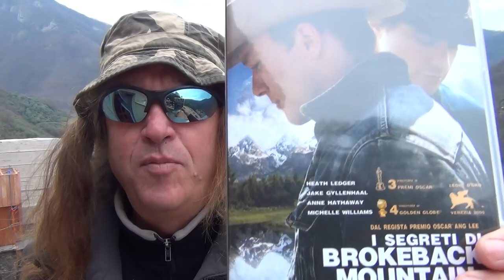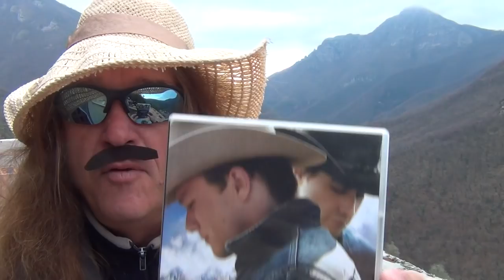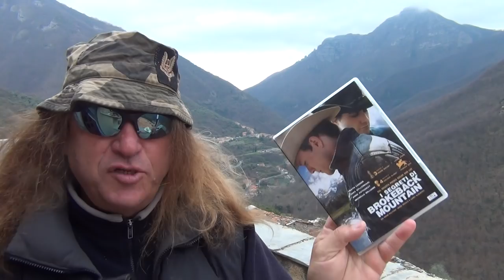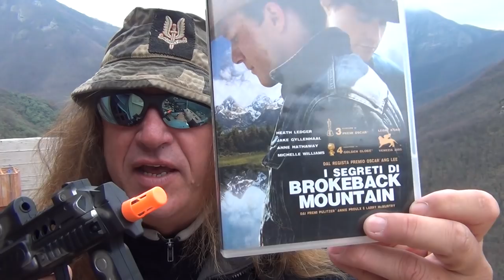Murky Christ-Mess & Heavy New Year MMXX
The Fight Goes On! Fucktube blocked my CIA channel; they're working on taking it down entirely!